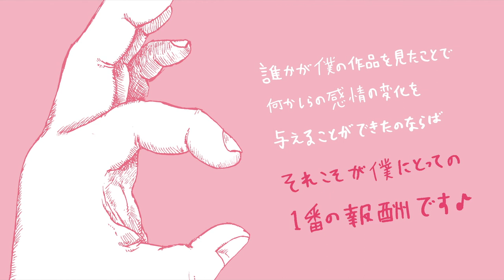レジ袋有料化で罪悪感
レジ袋が有料化になり、
以上に戸惑っている国民が多いのではないでしょうか？
海外とは逆行しているようなんだけどな〜
なんか裏に根深い何かがあるのか！？
本日のニュースでは買い物カゴの盗難が増加してるて、1ヶ月で1年分のカゴを失ってしまったスーパーもでてきたようで。
僕自身なぜか罪悪感に襲われる毎日。
みなさんはどうでしょうか？